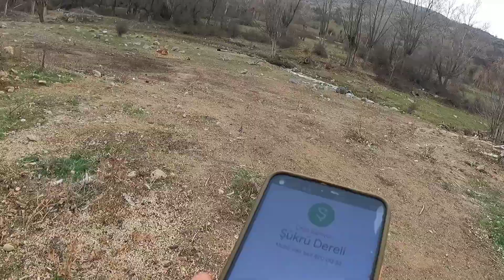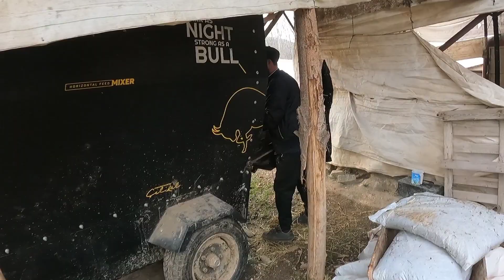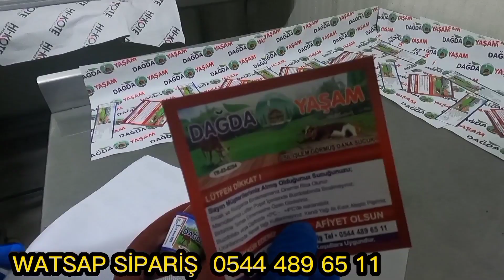KÖPEK AMELİYAT OLACAK !!! KOYUN SÜRÜLERİ KARIŞTI ? 15 KOYUN 2 KÖPEĞİN İNANILMAZ SERÜVENİ/DAĞDA YAŞAM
Saddam ameliyat oluyor tarih Perşembe günü dualarımız onunla , koyun sürüleri karış ti bizim 25 koyun başka sürüde kalmış ve yargıç ve Balkız o 15 KOYUN ile o Sude kalmış ve koyunlarını köpekler hiç bırakmamış maşallah köpeklerin akıl almaz yaptıkları ,,